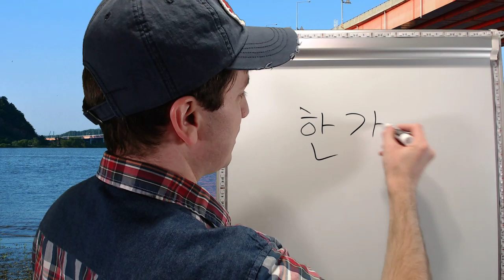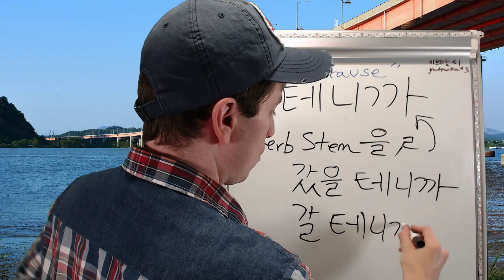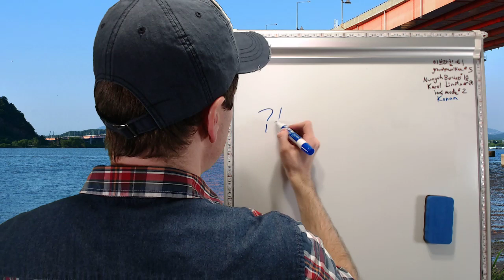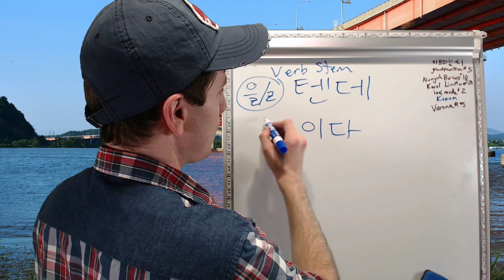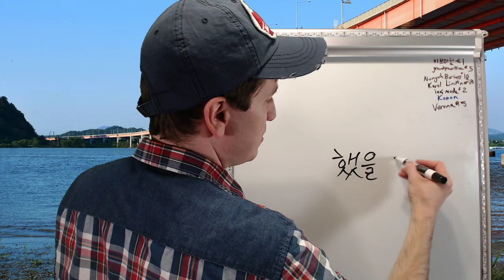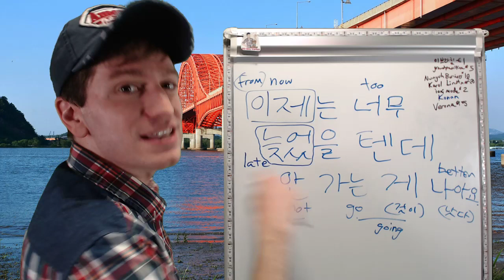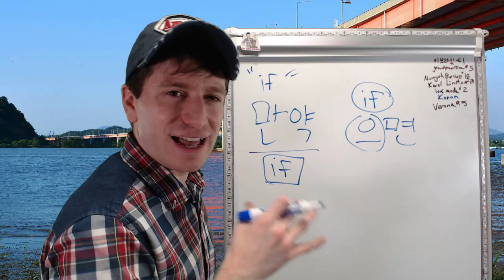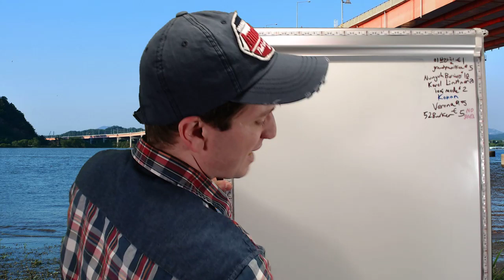Live Korean Class 📚 | How to Use 테니까 and 텐데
This lesson will cover the future forms 테니까 and 텐데, which use the (으)니까 and 데 forms.